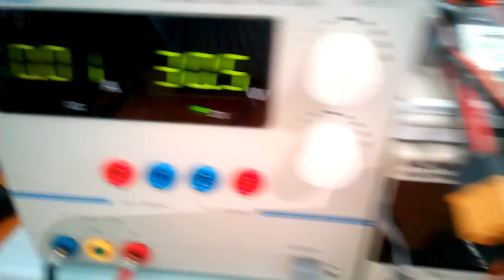OpenTx weekly - Folge 102: Kleiner HV-Bürstensteller mit SBus/IBus/Pwm-Input